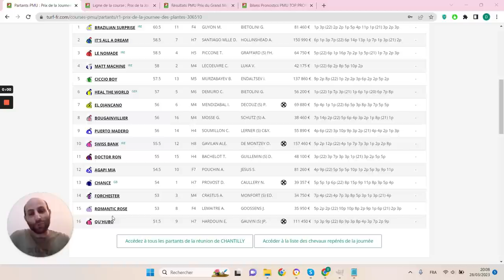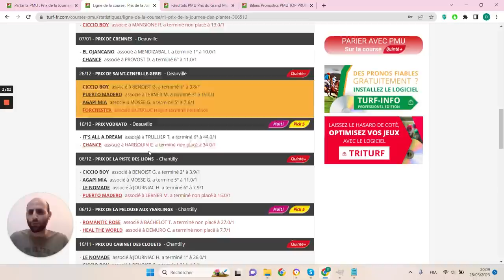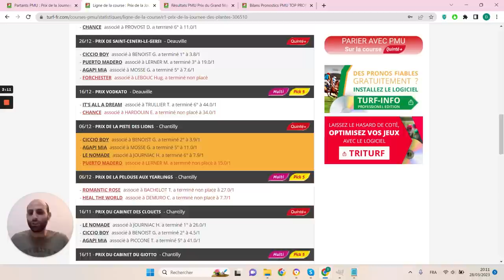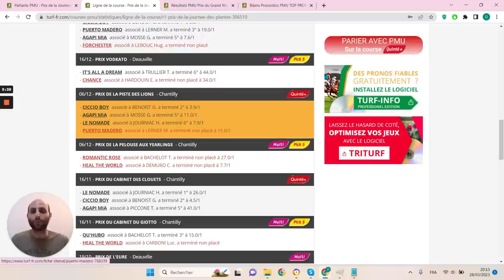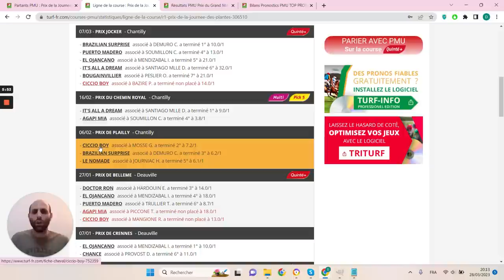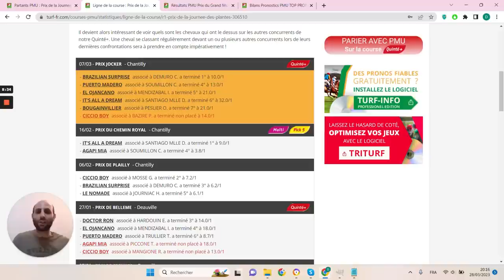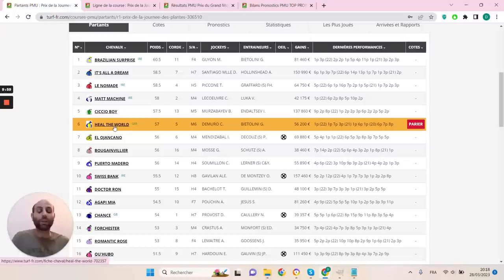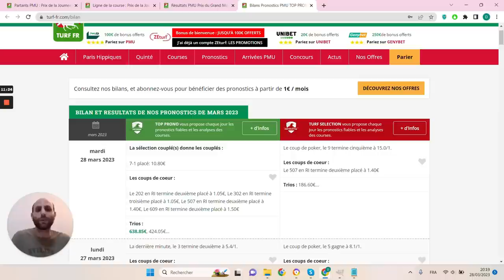PRONOSTICS PMU GRATUIT DE LA MINUTE QUINTE+ DU JOUR JEUDI 30 MARS 2023 #306510